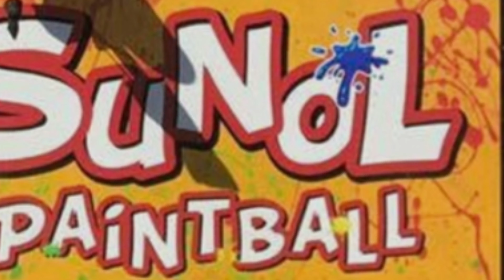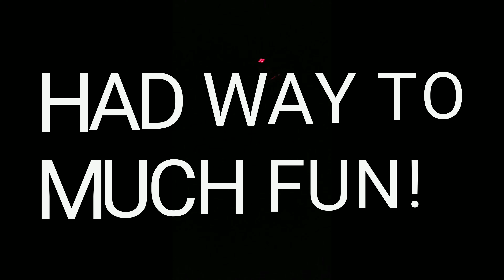OFF SEASON FUN AT SUNOL PAINTBALL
since the CEPL season ended we decided to get our last full contact play in before conditioning and preparing for the 2020 CEPL season and we had a blast much love to gump feom sca wolves and the 1st place madmen crown holders of the CEPL and the local players in the vid for coming out!